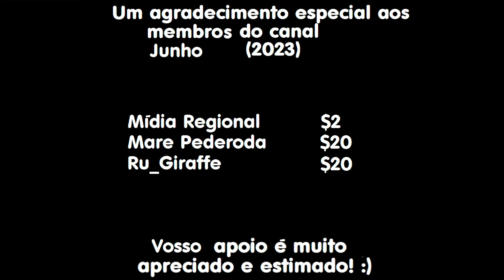Remake Vinheta Inverno TV Globo (2022)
Remake da Vinheta Inverno TV Globo (2022).